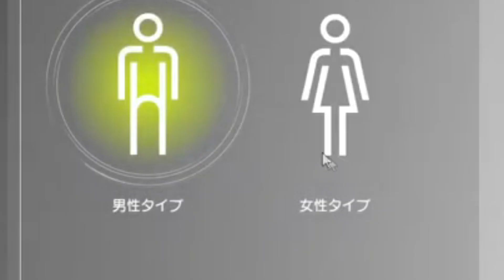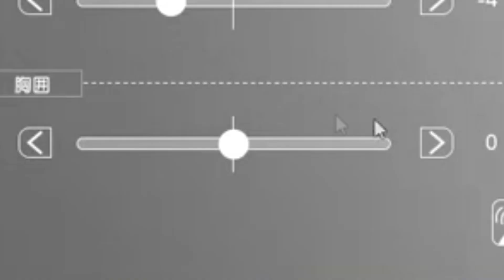【夕刻ロベル切り抜き】あまりにも自分に正直なキャラクリをしてしまう夕刻ロベルのブループロトコル【切り抜き/夕刻ロベル/ホロスターズ】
元動画
【BLUE PROTOCOL】　初　見　ブ　ル　プ　ロ　【夕刻ロベル/ホロスターズ】 @YouTubeより

Twitterで日々切り抜き動画を投稿してます。